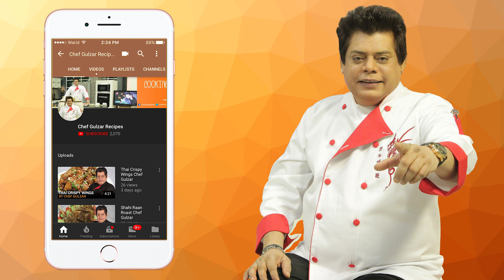Malai Kofta Chef Gulzar